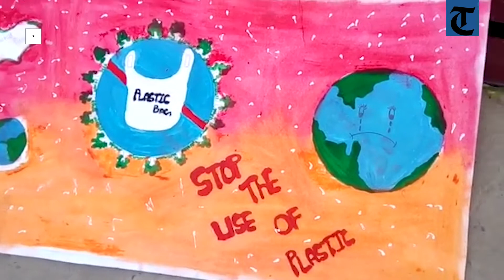Students spread awareness thought paintings for plastic-free Shimla